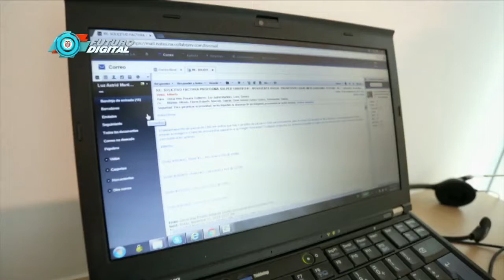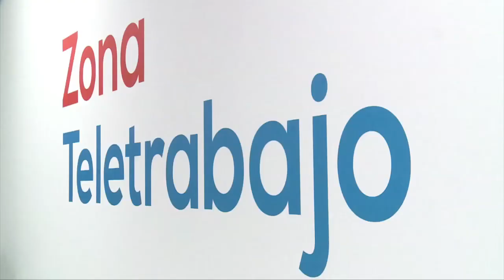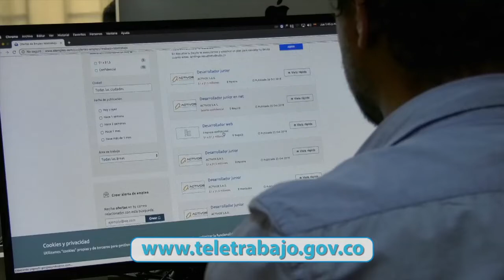Grandes conferencias sobre Teletrabajo en Colombia 4.0 I C43 N7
La forma de trabajar ha cambiado gracias a la tecnología y el Teletrabajo se convirtió en una opción que mejora la calidad de vida.
Sobre esta iniciativa, promovida por MinTIC, de los retos y novedades, pero también de los mitos, se habló en Colombia 4.0